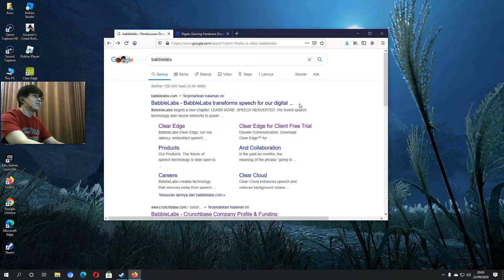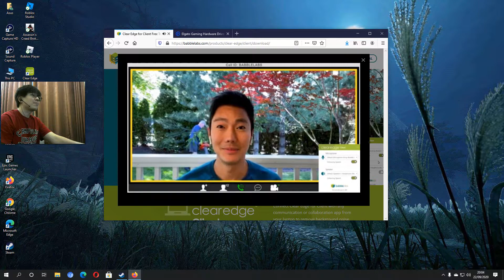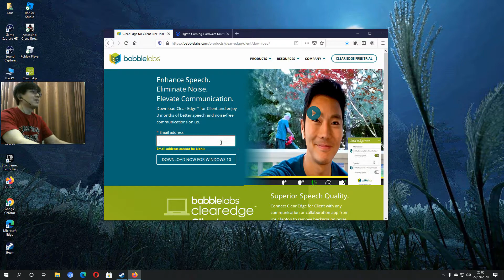Aplikasi Noise Reduction PC (BabbleLabs Clear Edge)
babblelabs pc
clear edge pc
noise reduction pc
mic noise reduction
noise cancelling
babblelabs clear edge
noise removal

aplikasi noise reduction
aplikasi noise cancelling

cara agar suara mic jernih

Timecodes
00:00 - Opening

01:01 - Simulasi